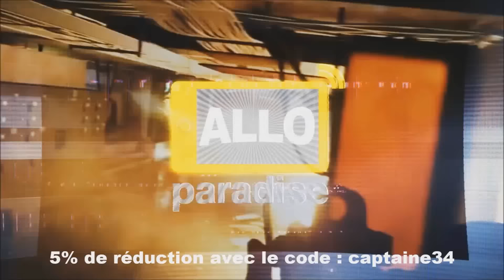FUT16 | Préparons L' Euro | Groupe A | #2 | On Continue La Serie !